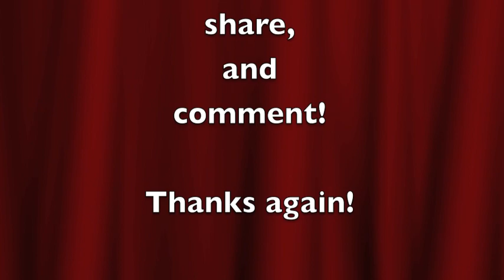Lucia's 21 day Water Fast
Loren talks with Lucia about her experience fasting 21 days at Tanglewood in Costa Rica including what she experienced, how she felt, and what's going on for her now, at the end of her re-feeding process.